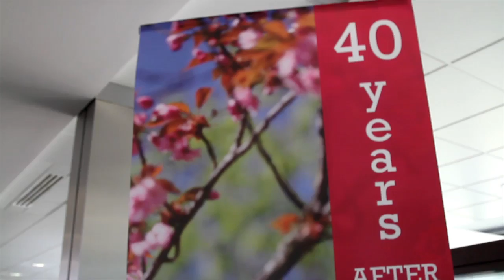François Hériard Dubreuil (MBA’75) on Joining the family firm: Remy Cointreau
François Hériard Dubreuil came to INSEAD in 1974 and two years later joined the family firm Remy Cointreau. He is now chairman of the Remy Cointreau Group and of the family holding company. He is also chairman of Fondation INSEAD and sits on the INSEAD board.
Was it always your intention to join the family firm? (0:24)
How do you deal with the additional pressure? (1:23)
Is it easier for a family member to run the business? (02:01)
Are there strategic threats to Remy Cointreau? (2:47)
Do you look at the share price? (04:21)
Will there be a smooth handover to the next generation? (05:07)
What advice would you give about joining a family firm? (05:53)